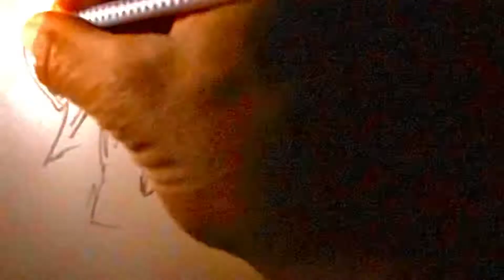Sketching Painting Idea Man Surrounded by Devices Artist Ben Zoltak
My artist friend Rob House challenged me to lay down 10 images of my art/process:work space etc.

Needed some thing with immediacy there’s so many things going on that are screwing up my studio space sketching is always a relief and a quick way to get a creative idea out.